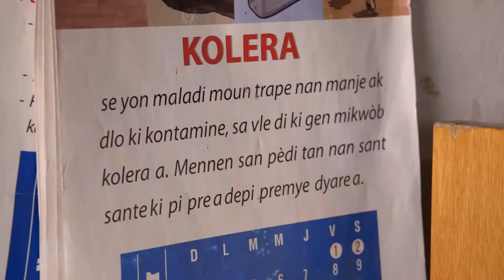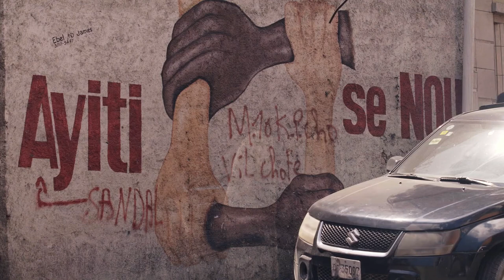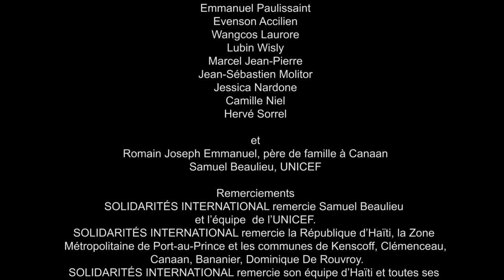With Your Own Eyes - Season 3 Haiti - Full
After singer Féfé and comedian Donel Jack'sman, it is the turn of the novelist Faïza Guène to fly away for a new season of the series produced by SOLIDARITÉS INTERNATIONAL. In Haiti, Faïza will spend a week embedded with our teams, who have been fighting hard against cholera for the past 9 years. How to protect oneself from "dirty hands disease"? Is it really possible to end the epidemic? Faïza will find answers to all these questions.

00:00 Episode 1
06:02 Episode 2
11:27 Episode 3
17:34 Episode 4
22:08 Episode 5
27:40 Episode 6